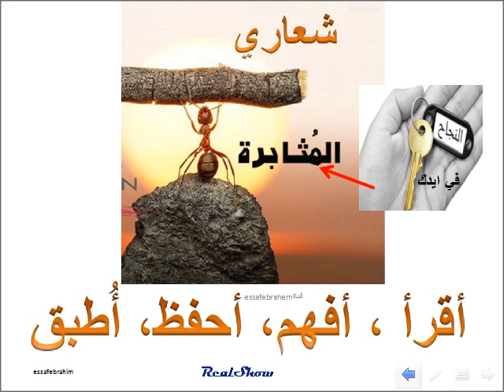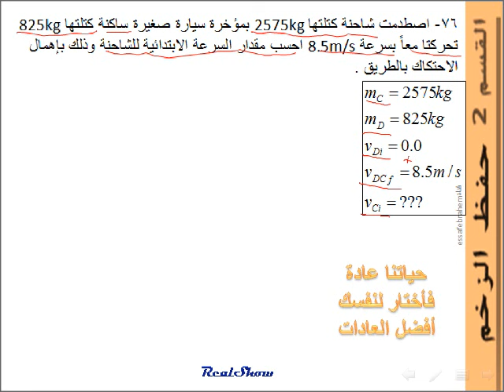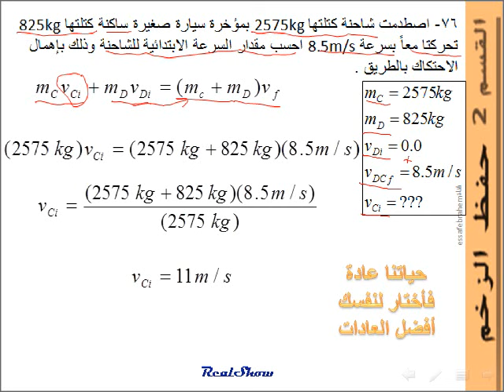فيزياء حفظ الزخم مسائل( القسم 2 -10) التقويم م 76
الوحدة 10االزخم وحفظهMomentum
القسم 2-10 الدفع والزخم Payment and momentum